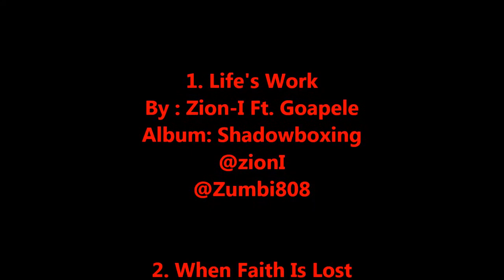Risky Graffiti 2013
Graffiti Word: Risky Quick vid.